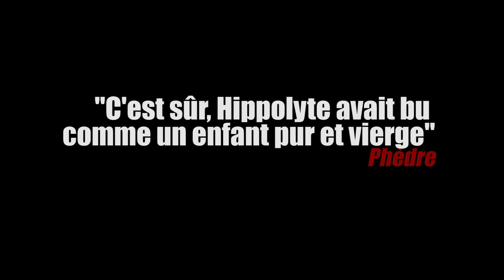Des Mites Et Des Hommes - teaser 4 (1080p)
Suivez l'actualité des mites et des hommes en aimant notre page facebook

Une pièce de Paloma Lopez Sierra
Mise en scène de Pierre Alfred Eberhard et Paloma Lopez Sierra
Avec Marion Fôret et Jean-Charles Jeantet